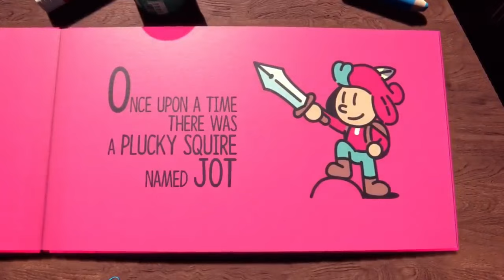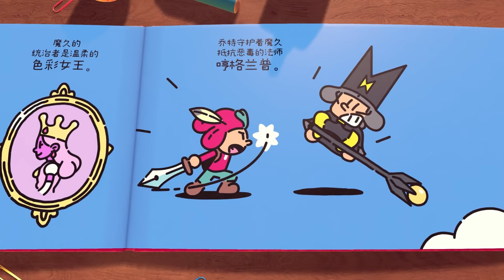The Emmen Team's Top Gaming Picks for September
Hey folks, after running into some pc problems the last month, here are our picks for upcoming video game releases in September.

This month's picks are:
✦ The Legend of Zelda: Echoes of Wisdom
    September 26 (Switch)
✦ Astrobot
    September 6 (PS)
✦ Warhammer 40,000: Space Marine 2
    September 9 (PS, Xbox, PC)
✦ Persona 3 reload: Episode Aigis
    September 10 (PS, Xbox, PC)
✦ Ace Attorney: The Investigations Collection
    September 6 (PS, Xbox, Switch, PC)

0:00 Intro
0:05 Echoes of Wisdom
2:02 Astrobot
3:33 Spacemarine 2
4:59 Episode Aigis
6:29 Ace Attorney
7:50 Bonus Epic Mickey
8:40 Bonus Plucky Squire
9:29 Evotinction
10:12 Raynatis
11:21 Frost Punk